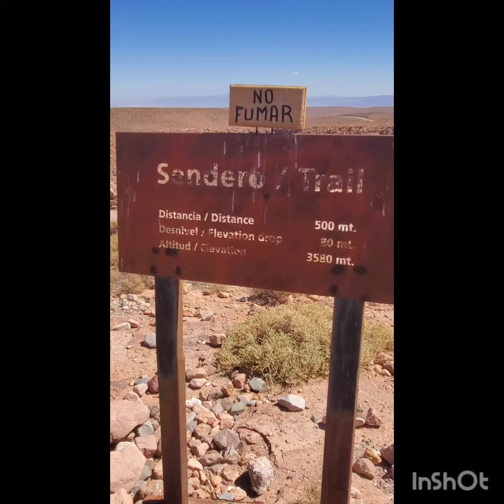Termas Puritama, San Pedro de Atacama, Chile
Puritama Hot Springs ist eine Reihe von acht großen Becken mit geothermischem Quellwasser, die sich am Grund einer Schlucht in den Voranden etwa 28 Km von San Pedro de Atacama entfernt auf 3500 m Höhe auf Privatgelände befinden. Entsprechend anspruchsvoll ist der Eintritt von 35 €. Es gibt sieben Becken mit 28 bis 33 Grad.